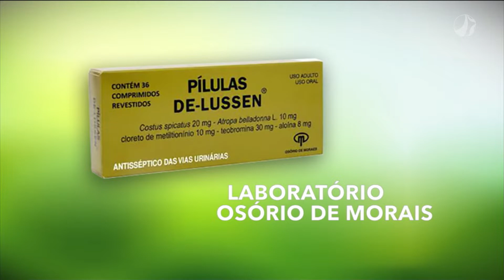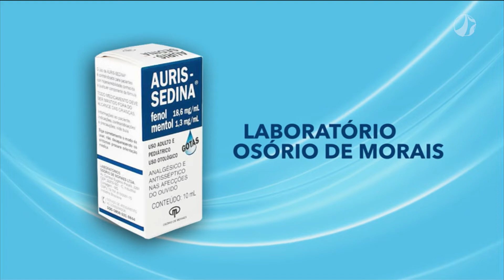Agora é com Acir Antão | 26/10/2022